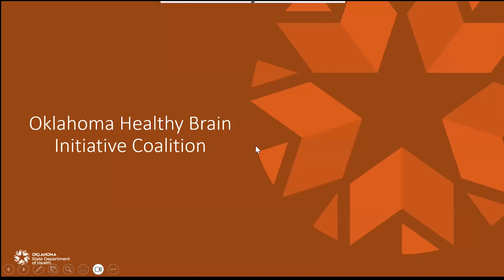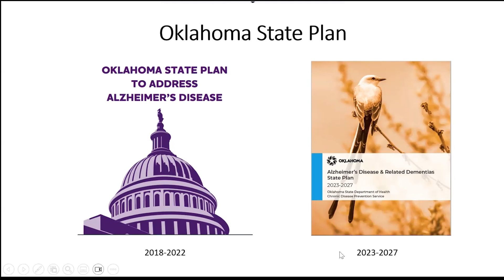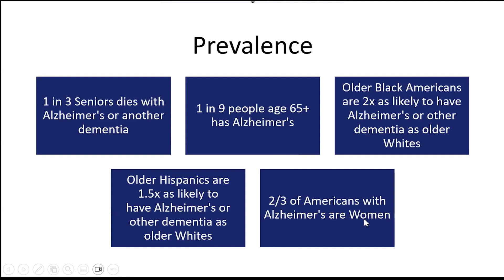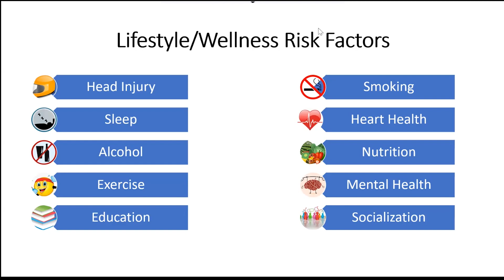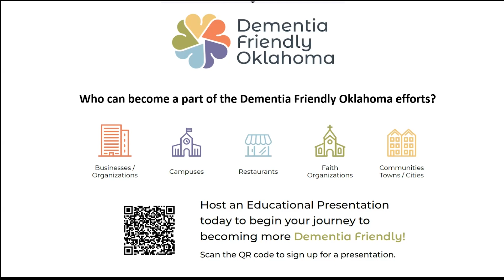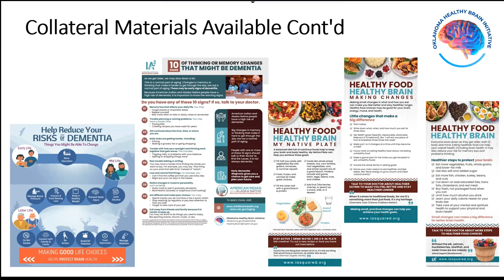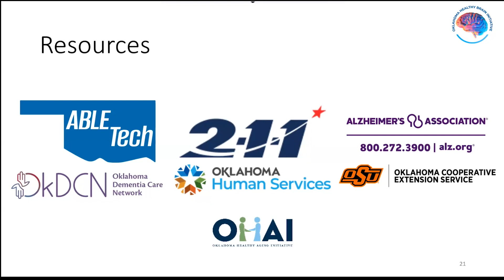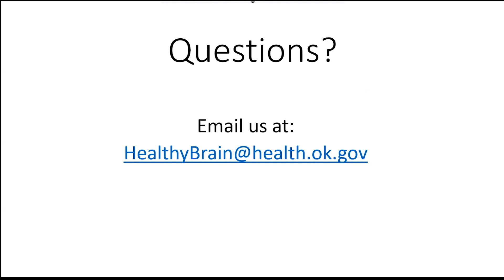Oklahoma Healthy Brain Initiative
Join Jacob Guinan and Morgan Hamilton from the Oklahoma State Department of Health as they discuss the agency's Healthy Brain Initiative In this 30-minute recording, they discuss a range of topics, including educational opportunities, the statewide coalition, and the Dementia Friendly Oklahoma Recognition Program.